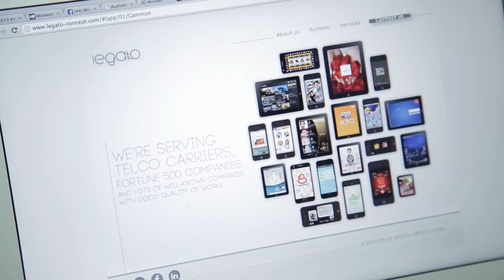《創業成功匙》「滙豐青年創業大獎2012」銅獎得獎企業－－Legato Technologies Limited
公司：Legato Technologies Limited
創辦人：石志成(Derek)、霍志偉(Henry)
創辦日期：2010年8月
簡介：主要業務為開發手機程式，亦會為企業開發電子表格和通訊平台等。

由香港青年協會主辦，滙豐工商金融全力策劃的「滙豐青年創業大獎」首度於2011年推出，以嘉許積極創新、勇於嘗試及服務優質的青年企業。過去三年反應熱烈，為進一步推動創業文化，本年再度舉行。「滙豐青年創業大獎2014」現已接受報名，截止日期為2014年6月13日。